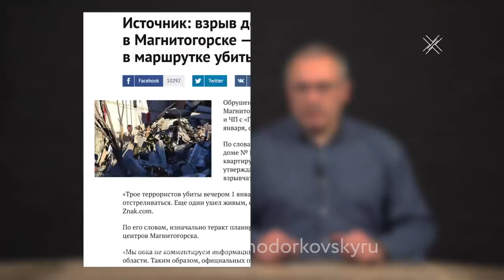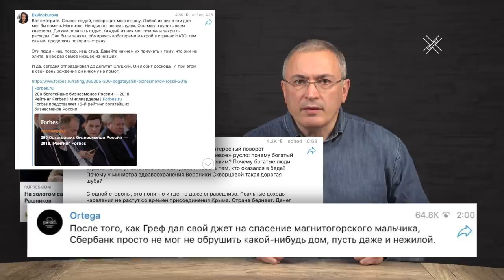Врет ли Путин про Магнитогорск? | Блог Ходорковского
Что мы знаем о произошедшем в Магнитогорске, взрыв газа или теракт? Какие уроки и выводы можно сделать из этой трагедии. Сегодня я хочу поговорить о доверии к власти и переходящем в ненависть социальном неравенстве.

Присоединяйтесь ко мне в обсуждении актуальных новостей и будущего России в Открытой трибуне